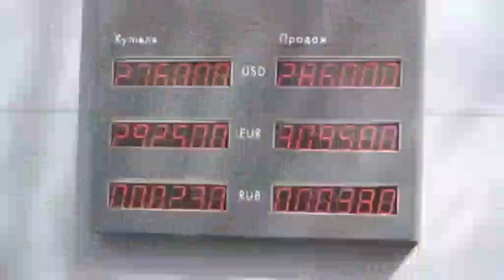Коронавирус. Доза позитива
Всё будет хорошо! Коронавирус. Доза позитива.